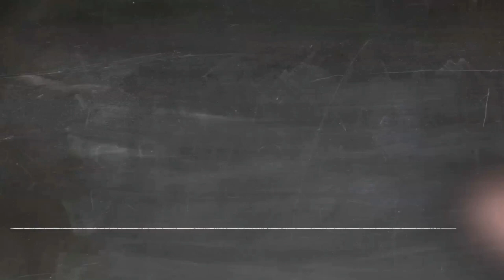VADAVALLI NEAR CHAVRA MATRICULATION SCHOOL VILLA UNDERCONSTRUCTION SALE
VILLA UNDERCONSTRUCTION BOOKING STARTS

3 BHK HOUSE

HALL 16X16

KITCHEN 11X11

BEDROOM 16X11

BEDROOM 16X11

BEDROOM 11X11

POOJA ROOM

IN THIS VILLA PLAN CAN BE MODIFIED BY CLIENTS REQUIREMENTS

UNDERCONSTRUCTION VILLA